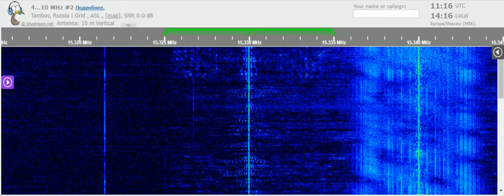02 02 2022 FEBC Radio in dialect Mon to SEAs 1115 on 15330 Bocaue